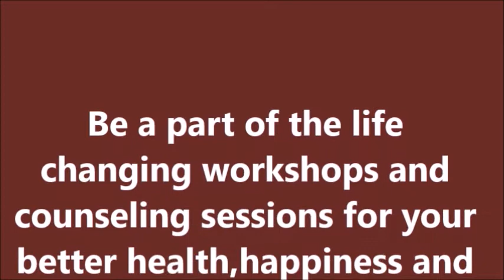How to cure Headache in just 2 Minutes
Headache is the most common issue with everyone and when it happens, it stops the person to work or move further. The technique which is mentioned in the video is the wonderful Mind Technique which will help everyone to cure a headache in just 2 minutes.
If it works for you, that is so great you can help other people also in taking care of their headaches also.
I have helped many people with their headaches, sleep patterns, and other health issues. Would you like me to help you personally with your headache or other important life issues in life?
If yes, definitely book a 1 on 1 strategy session with me. I really want to help you and a very few other exceptional individuals who want more from life than what life brings them every day. I provide a solution to people using NLP techniques to enjoy their lives in a happy and stress-free environment.
NLP  techniques train to handle day to day stress, anxiety, removing the past painful memories, setting goals for the future, building confidence for every situation and many more.
Leave your comment in case if you want to make me the video as per your need.

YouTube Channel ID: UCalP-xdLzniBaFMT3uT_lOQ

Bubble of Love- A powerful Booster for your Relationships

Change your Negative thoughts instantly

: STOP GETTING DISTRACTED AND STAY FOCUSED || HINDI

Change your negative thoughts and feelings!!

Power of Thoughts - Manifest anything you want

Power of Imagination - thoughts move into the universe and manifest

Memory power - memorizing values of Pi up to 100 decimals

NLP- Erasing past Painful Memories @ NLP

Improve your memory in minutes

Ek Netaji ka Kissa Hindi Hasya Kavita

Easy Tricks to get the whole square

Bubble Technique to protect self from hurt